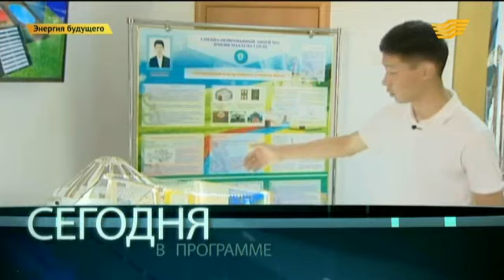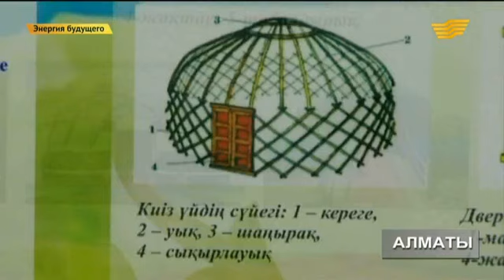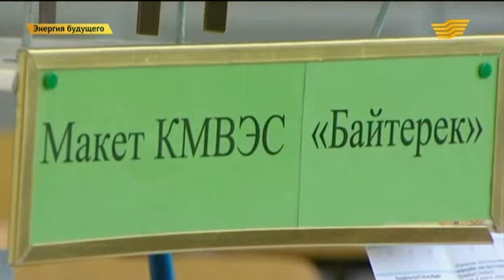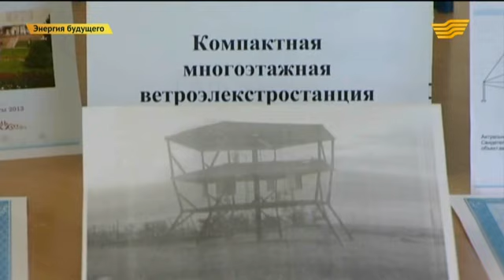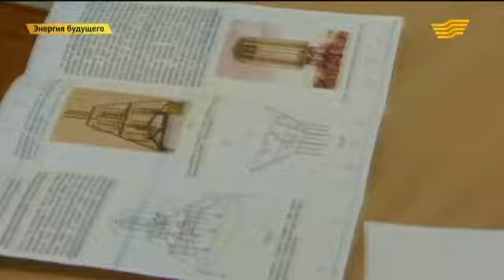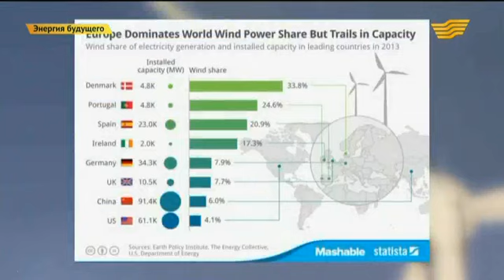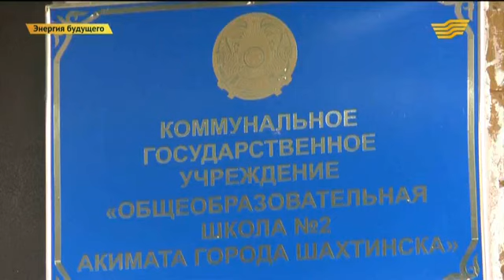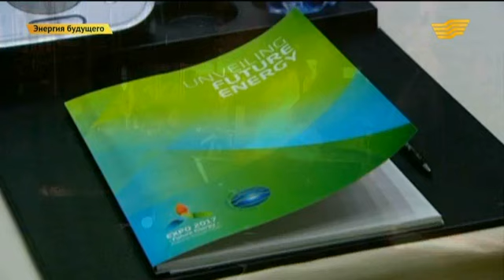«Энергия будущего» 13.09.2014